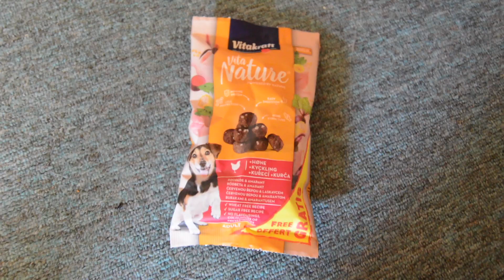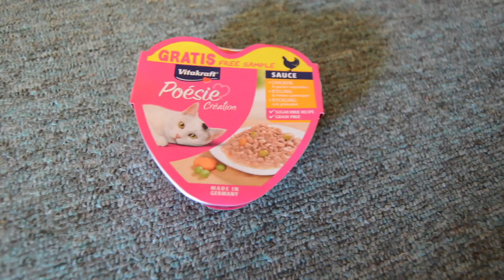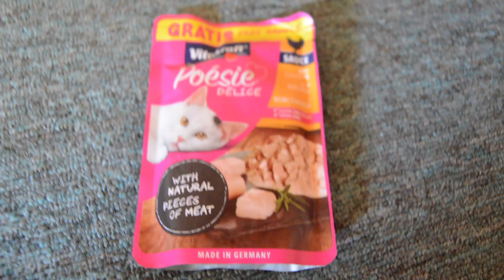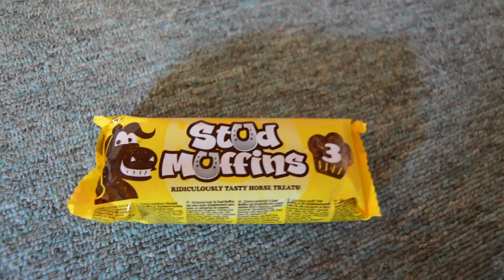Equtex-shop opět nezklamal! + Bude SOUTĚŽ! | NeQui Team